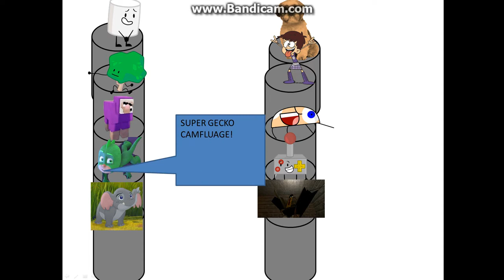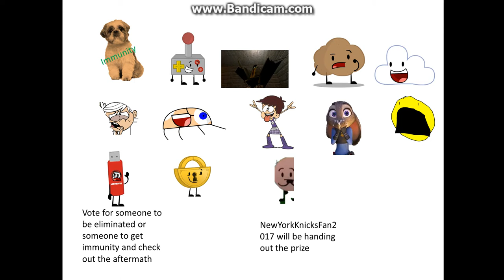Character Elimination The Grand Finale Episode 2 "Fight or Fear"